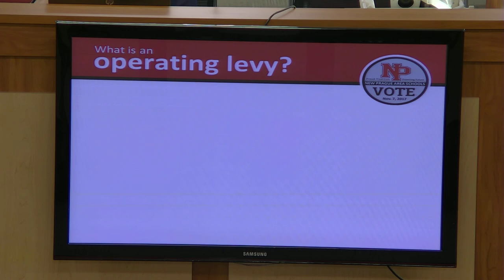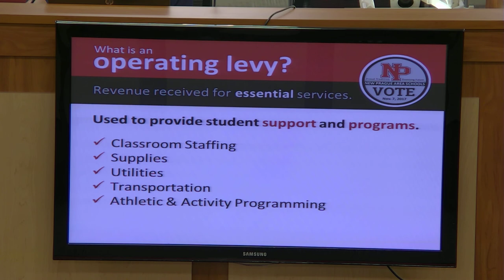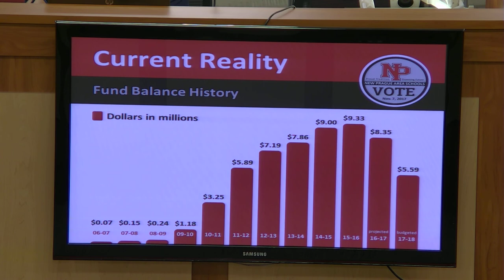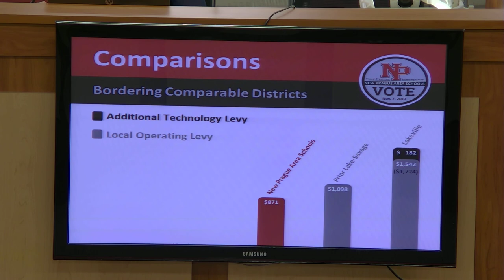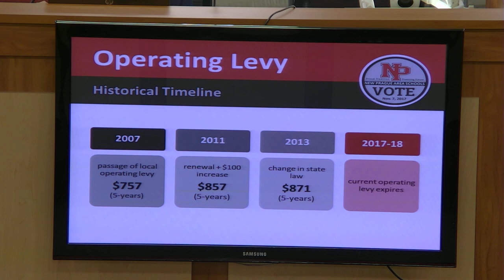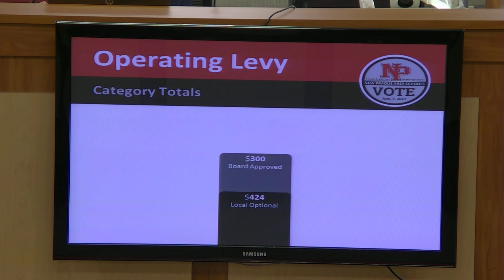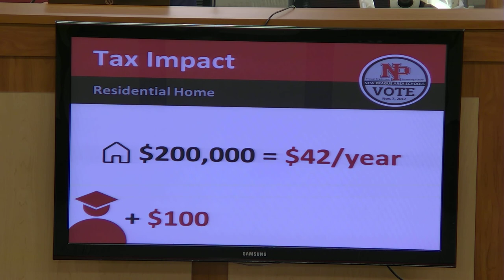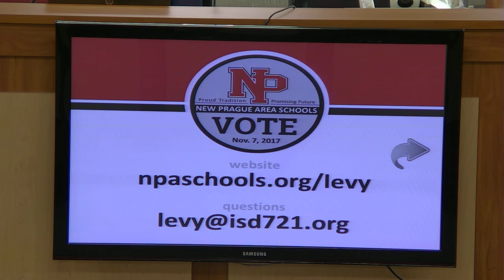NPAS School Board meeting September 25th, 2017